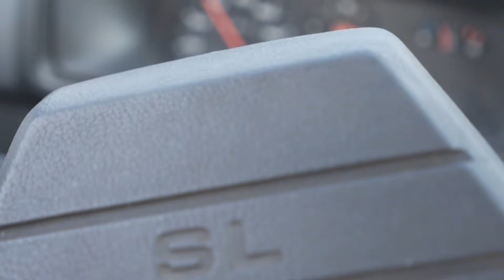CAPOTEI O CHEVETTE - ACABOU O SONHO?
Sempre esperei um dia bater o chevette a final é um carro de drift mas por essa não esperava...

Quem quiser ver toda a saga do Chevette só conferir a playlist